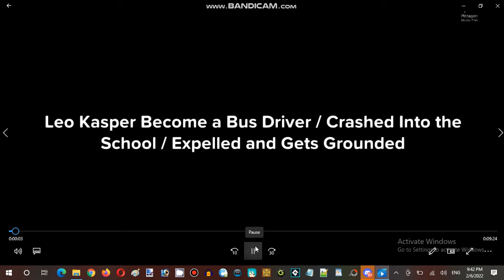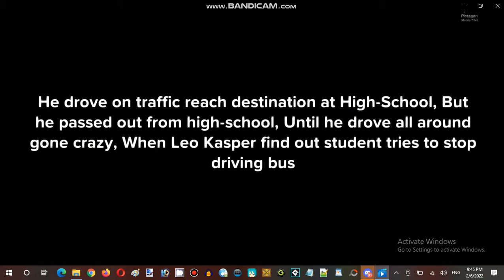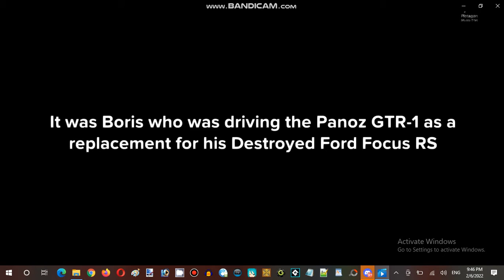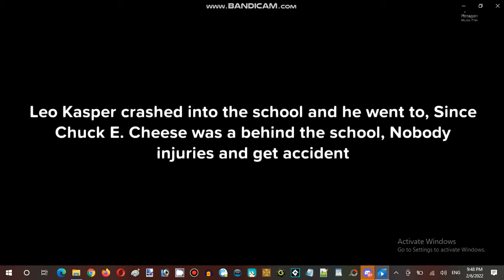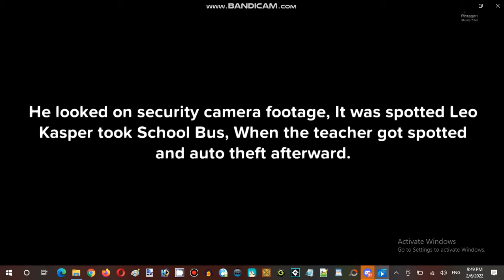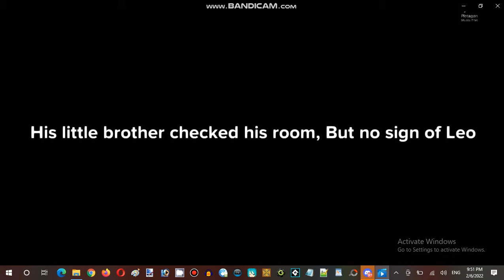Ice Cream Sundays Hour Streaming at Hunter's Server Establishment 06 Part 11